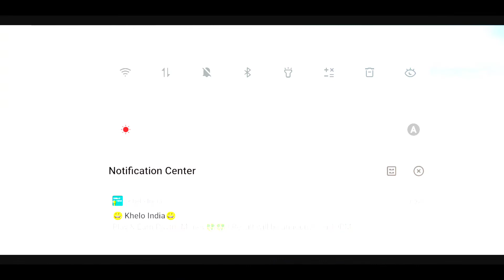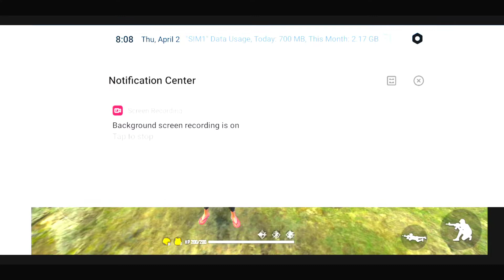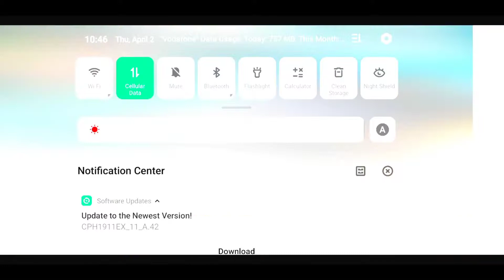free fire tricks bug in tamil 2020 || silent killer Rj Free Fire tamil /free fire bugs in tamil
💕❣ Hello guys Its Me rajjaga wellcome to our youtube Channel ❤💕❣ 💕❣ Love You All ❤💕❣ "IN THE CHANNEL YOU WILL GET FREE FIRE BUGS VIDEOS AND IN FUTURE YOU WILL GET THE BEST TRENDING GAMES VIDEOS"❤💕❣

I show this video new free fire BimaShakti top with Gun tamil  2020 update Bug  game